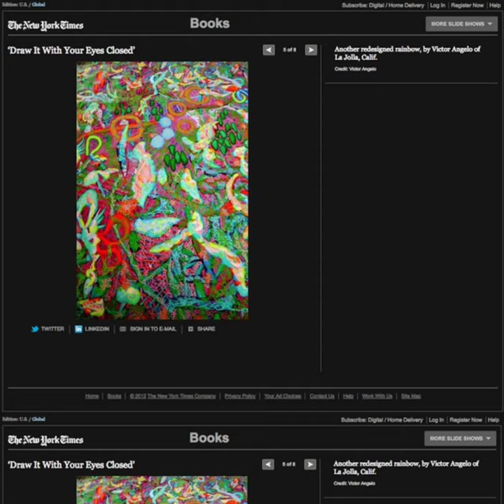Victor Angelo Artist Modern Paintings Retrospective Public Arts Projects Contemporary Art Collection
Victor Angelo Artist Modern Paintings Retrospective Public Arts Projects Contemporary Art Collections
"Art is my language." -Victor Angelo
This video documentary of works by VA includes
Stephen Hawking in California and Oxford England United Kingdom
Works by VA in Conemporary Art Collections with artists Yves Klein, Josef Albers, Dale Chihuly, Henry Moore, Pablo Picasso, Ed Moses, Lita Albuquerque, Larry Poons, Ugo Rondinone, Larry Bell, among others.
Commissioned works for New York City and the City of Los Angeles
Public Arts Projects
Private Residential Fine Arts Collections
Corporate Art Collections
Large Scale artwork by VA featured in the New York Times and Condé Nast Magazine Publications
Works by VA have been auctioned in charity benefit exhibitions with proceeds from sales going to the Make a Wish Foundation, AIDS Charities, Surfrider Foundation, among others.